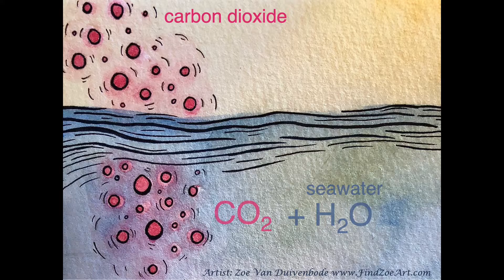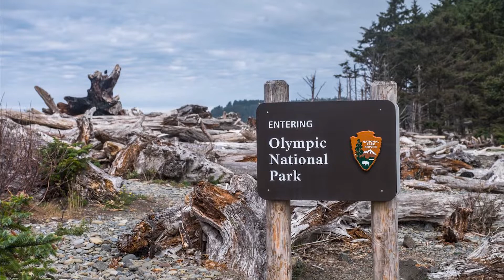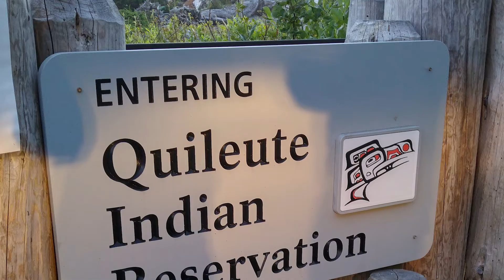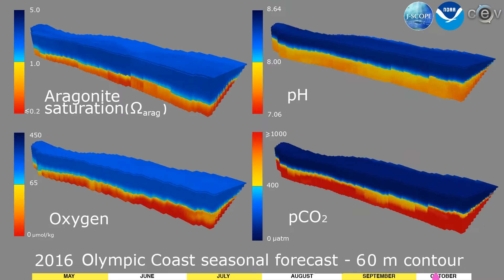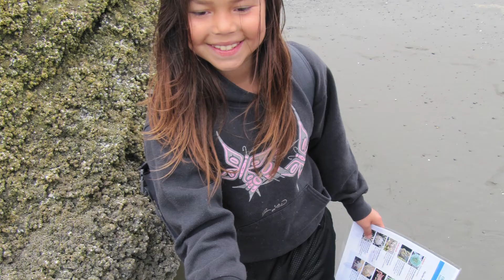The Olympic Coast as a Sentinel (full-length)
Olympic Coast tribes have depended on local marine species for their livelihoods, food security and cultural practices for thousands of years. Today, these species—and the indigenous communities that depend on them—are at risk from ocean acidification. Olympic coast tribes, federal and academic scientists, and marine resource managers are working together to understand and plan for the impacts of ocean change to tribal community well-being. This collaborative investigation and project video were funded by the NOAA Ocean Acidification Program; project partners include the Hoh Tribe, Quileute Tribe, Quinault Indian Nation, Makah Tribe, Northwest Indian Fisheries Commission, Olympic Coast National Marine Sanctuary, Olympic National Park, NOAA Pacific Marine Environmental Lab, UW Applied Physics Lab, UW CICOES (formerly ‘JISAO’), and the University of Connecticut.